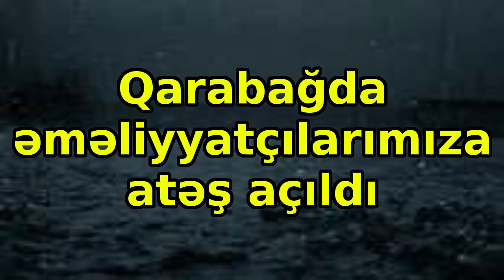Qarabağda əməliyyatçılarımıza atəş açıldı, xəbərlər, son xeberler, bugun